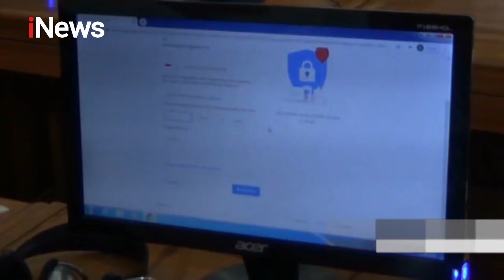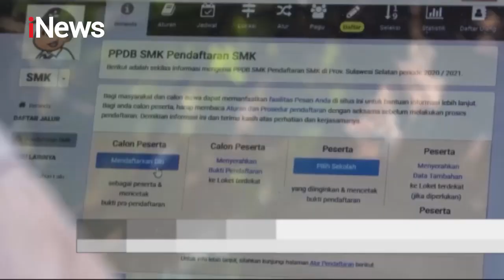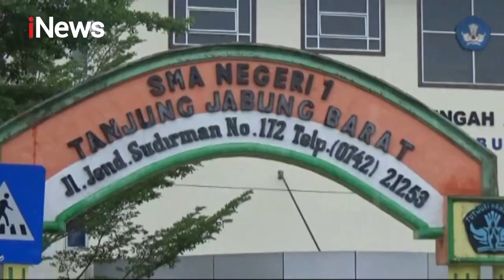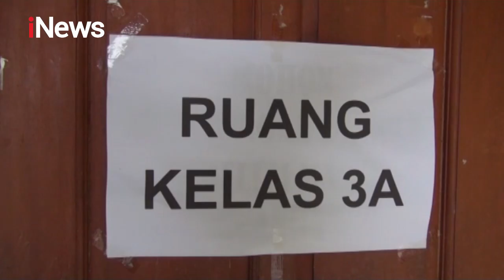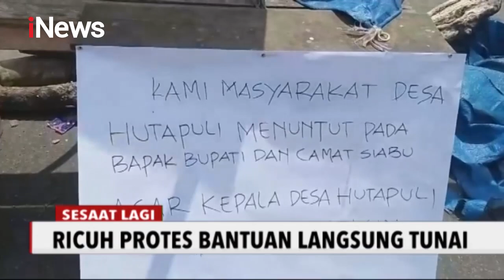iNews Sore 18 Juni 2020 Segmen 1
Adapun informasi yang terdapat dalam program iNews Siang 18/06 segmen 1 sebagai berikut:

1. Orang Tua Kebingungan Pendaftaran PPDB Online
2. PPDB Terkendala Sulitnya Akses Internet
3. Kembali Sekolah di Era New Normal
4. Simulasi New Normal di Sekolah
5. Balap Liar Berujung Maut